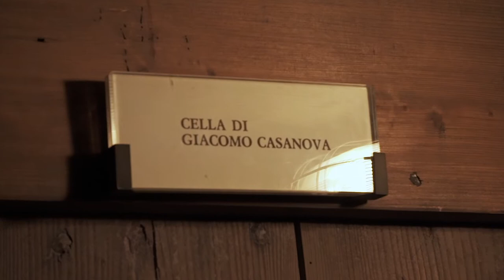Doge's Palace Secret Itineraries Tour & St. Mark's Basilica | Walks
Take a step off the normal tourist path on the Doge's Palace Secret Itineraries Tour: An all-access adventure into the rooms Venetian dukes tried to hide. Visit Casanova's prison cell, the torture chamber and the secret archives. You'll also explore the best general access areas, finishing your exploration inside St. Mark's Basilica, gaping at jaw-dropping gold mosaics.